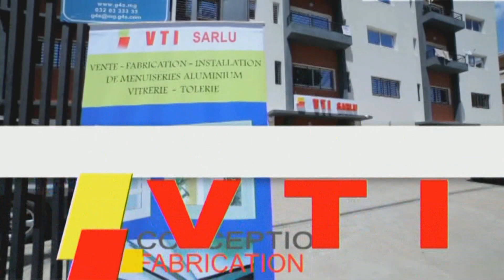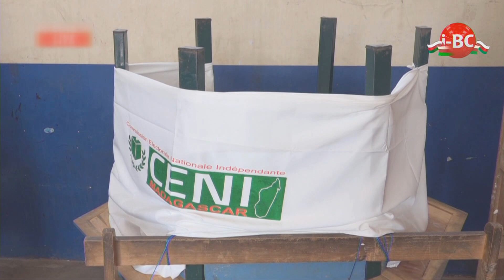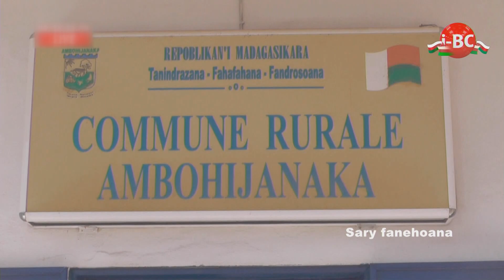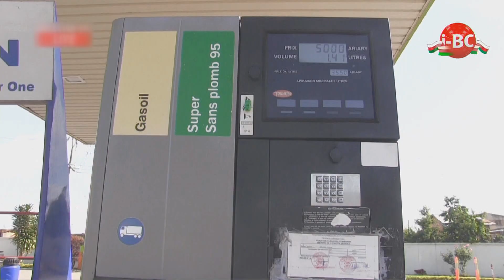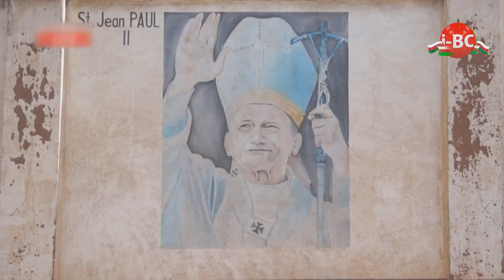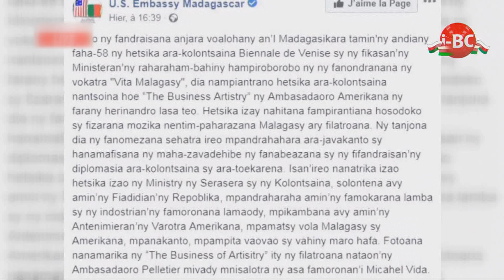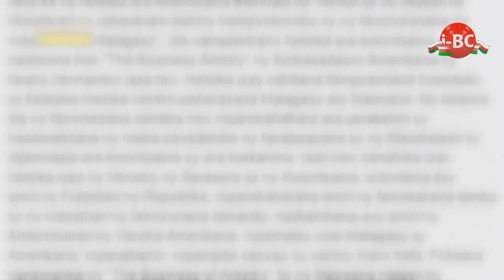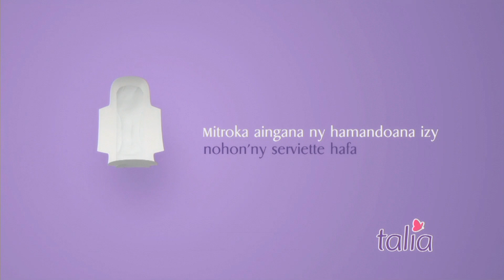I BC NEWS DU 20 JUIN 2019